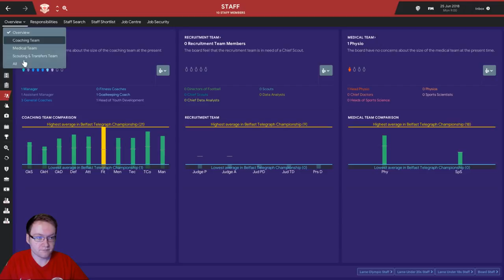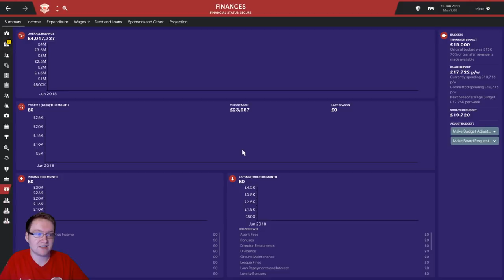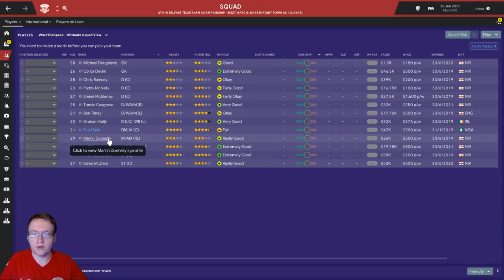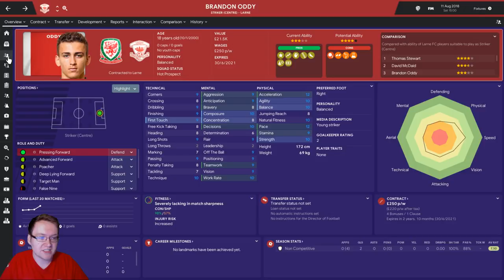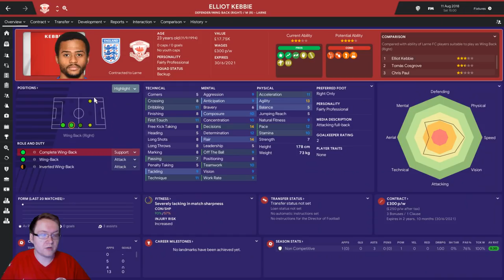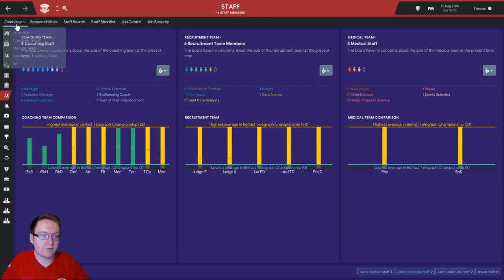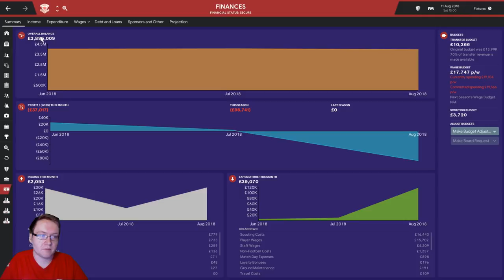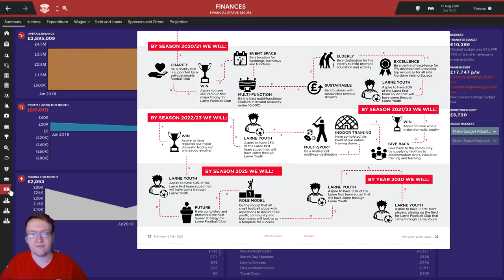THE LARNE PROJECT: S1 E1 - Aspire to Inspire | Football Manager 2019 Let's Play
Lets try and smash 750 likes for the start of this new FM19 adventure!

Welcome to Episode 1 of our new Football Manager 2019 adventure with Larne FC! I'm partnering up with the club for this series and hopefully that will present some unique aspects to the save as we progress.

I'm Excited to manage in Northern Ireland for the first time ever. One of the series' aims is going to be trying to achieve the targets the club have set in real life as part of their Aspire to Inspire plan. The long term aim is to have 50% of the first team home grown at club by 2025. We will only be signing UK/Irish players who're u18 and N.Irish players who are u21 after the first summer. This is going to be a fun challenge!